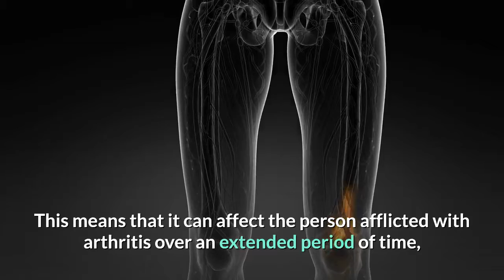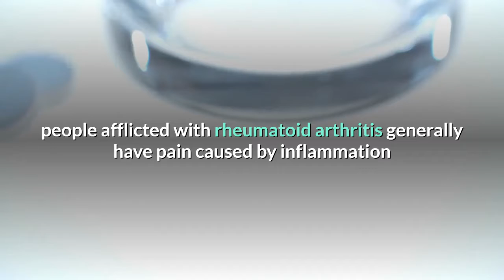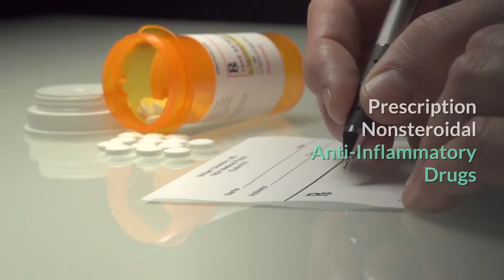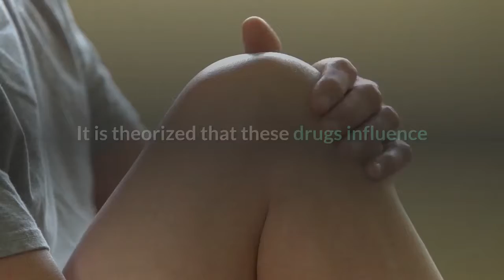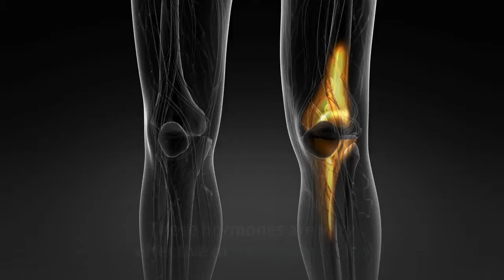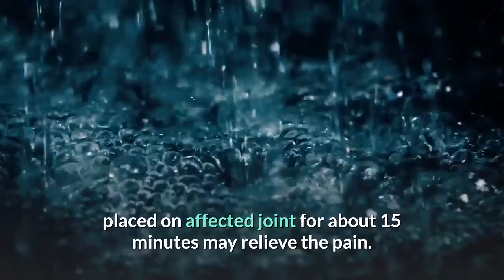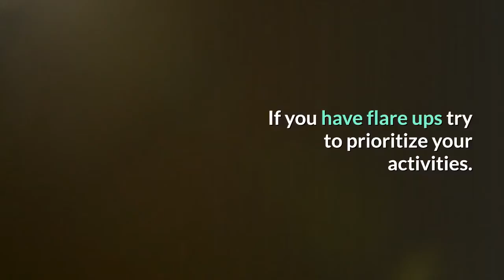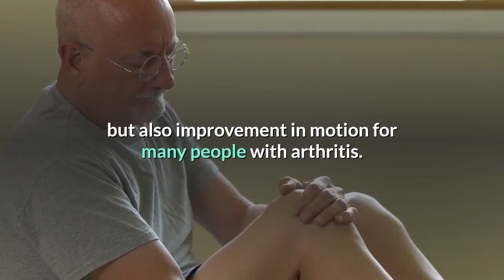How To Manage Arthritis And Therefore The Associated Pain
Arthritis is often referred to as a chronic disease. This means that it can affect the person afflicted with arthritis over a long period of time, perhaps for the rest of a person's life. It cannot be cured, but it can be treated through a variety of products, both prescription and over-the-counter, as well as natural and medical-related methods.

Managing your arthritis begins with keeping a positive attitude. Your mind can be a great tool in fighting physical ailments. Try to stay focused on the positive things in life. Laugh, maintain friendships, and try to keep doing the activities you love.

Learning how to manage your pain over the long term  is an important factor in controlling the disease and maintaining a good quality of life. This is a brief overview of some of the methods and products that arthritis sufferers can use to alleviate many of the symptoms associated with arthritis, especially joint pain.